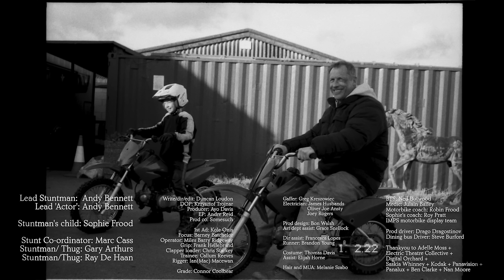Tourist - Your Love (Official Video)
Director: Duncan Loudon
Producer: Ayo Davis
Exec Producer: Tash Tan
Head Of Production Georgina Fillmore
Music Video Rep Andre Reid

CAST
Stunt Man Andy Bennett
Daughter Sophie Frood

1st Assistant Director: Kole Onis
 Runner Brandon Young
 Director’s Assistant Francesca Lopes

Director Of Photography: Krzysztof Trojnar
Focus Puller: Barney Batchelor
Clapper Loader: Chris Starkey
Camera Trainee Callum Reeves
Key Grip: Frank Hellebrand
Rigger Ian(Mac) MacEwan

Gaffer: Greg Kreszowiec
Electrician: James Husbands
Electrician: Oliver Joe Ansty
Electrician: Joey Rogers

Production Designer: Bon Walsh
Assistant Art Director: Grace Snellock

Stunt Coordinator: Marc Cass
Stunt man Gary Arthurs
Stunt Man Ray De Haan

Costume Designer: Thomas Davis
Costume Assistant: Elijah Horne

Hair & Make Up Artist: Melanie Szabo

Medic: Julian Bailey

Chaperone: Robin Frood
Sophie’s Coach: Robin Frood

Production Driver: Drago Dragostinov

Editor Duncan Loudon

Colourist: Connor Coolbear @ETC